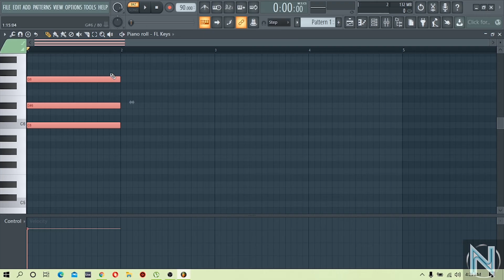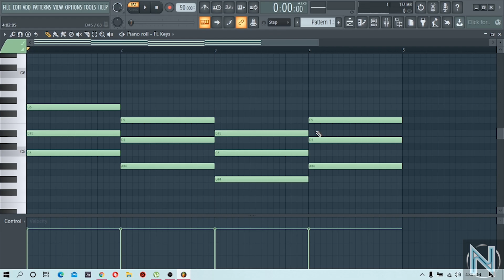How To Learn Major And Minor Chord Family In Bangla | Music Theory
How To Learn Major And Minor Chord Family In Bangla
One of the most common mistakes is to assume that all the chords in the major scale are major ones. Even though the scale is major, the chords from that family won’t be the same. There are three basic types of chords in each family and they are a major, a minor, and a diminished chord.

If we take a look at the C major scale, we will have C, D, E, F, G, A, B, and C which is one octave higher. The chords from this scale will be major, minor, minor, major, major, minor, and diminished. This can be applied for any other of the twelve notes from the scale.

Now, we will continue with the C major scale. The first note of the scale is C, as we already know, and it is the root note. But when we talk about chord families, C major is tonic. If we talk about the F chord family, the tonic would be F major, of course, for the major scale.

The role of the tonic is rather important since it will create a tonal center of the entire song. We already mentioned principle chords when we said that the families are based upon them in harmony. The first one is the root or the tonic chord. The second one is the fourth step or F major, and the last one is the fifth step or G major.

One of the important things you need to know is how to read chord families. We use Roman numerals for marking chords in the scale, and we will use capital letters for major chords, while non-capital letters will be for the minor.

So in the example of the C major scale, the I, IV, V is C, F, G, where all three chords are major. We already mentioned that the first one is tonic, the second one is subdominant, and the third one is dominant. These three are the main harmonic family.

Interestingly, these three chords are all major chords in the scale.